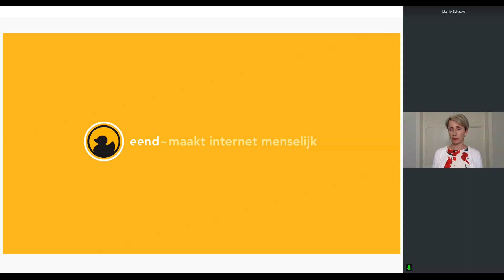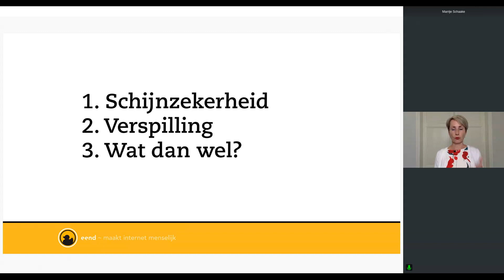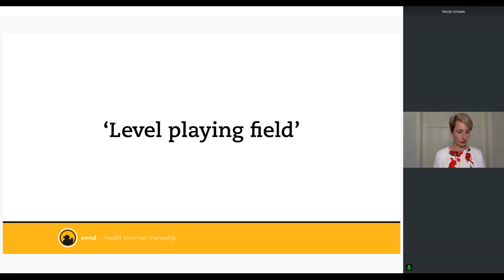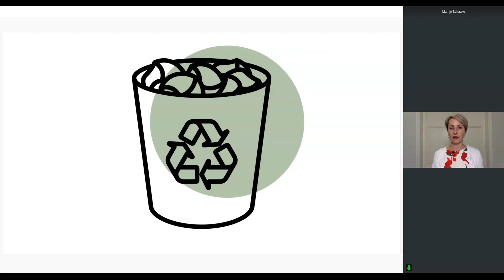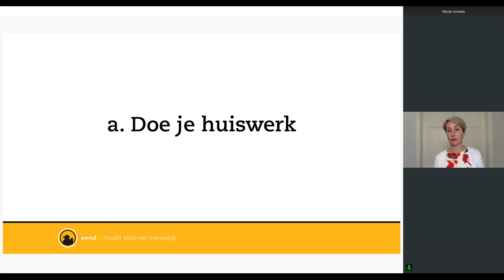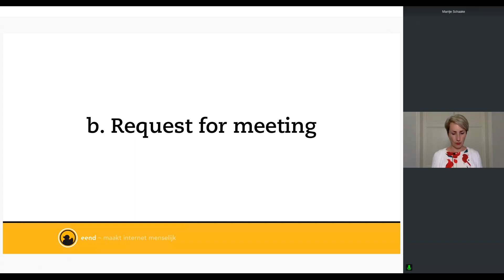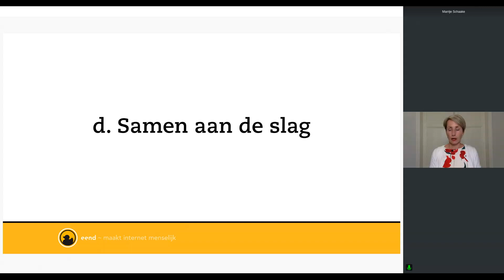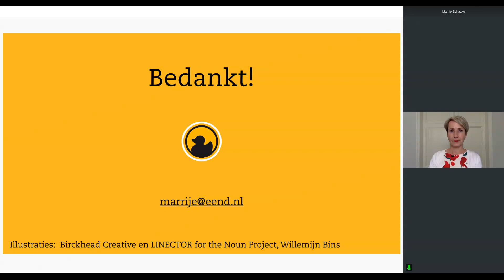Congres 2021- Marrije Schaake - Waarom een dikke RFP niet werkt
Zekerheid – heel belangrijk in het leven, en helemáál belangrijk als je bij een organisatie in de publieke sector werkt. Bij dienstverlenings- en ICT-projecten liggen afbreukrisico’s immers steeds op de loer. De verleiding is dan aanwezig om voor de start van een project al zo veel mogelijk vast te leggen, zodat je als opdrachtgever niet voor verrassingen komt te staan. Alles alvast goed beschrijven in een RfP, dan zijn we goed ingedekt! Maar op die manier bereik je niet de beste resultaten: niet voor je doelgroepen en ook niet voor je organisatie. Marrije laat zien waarom niet, en wat dan wél werkt.